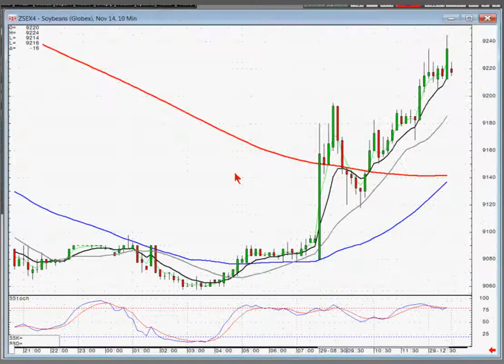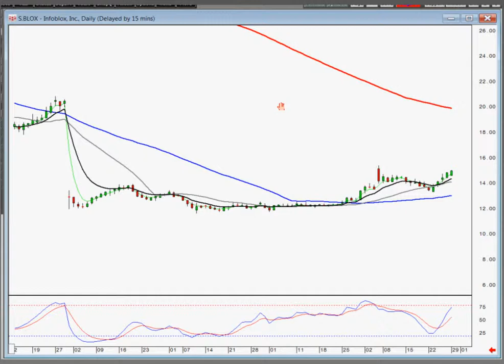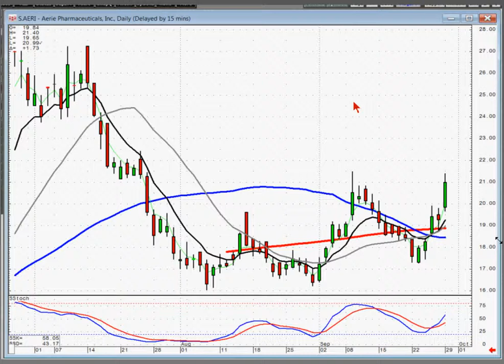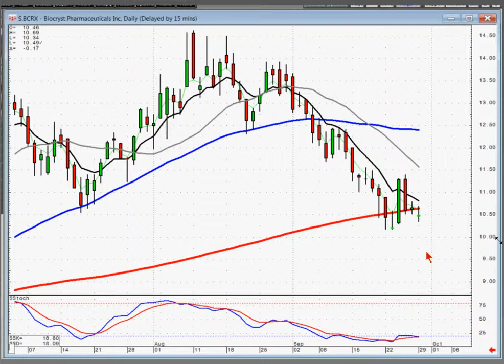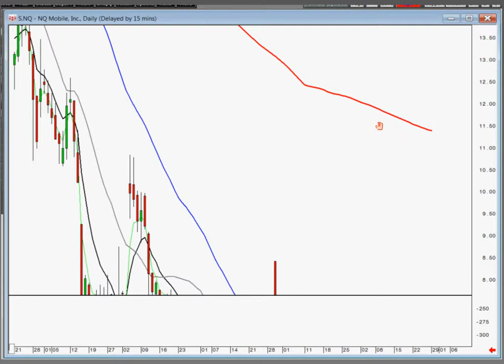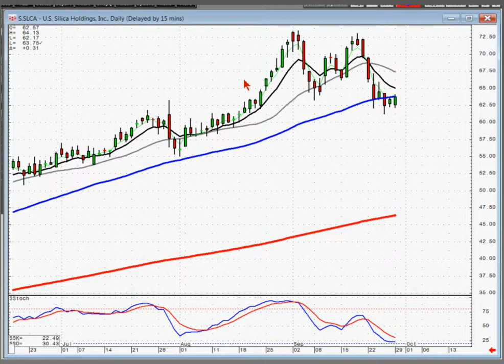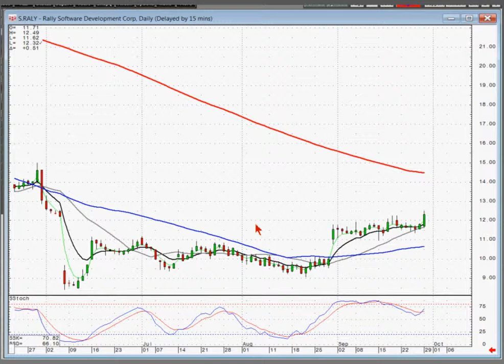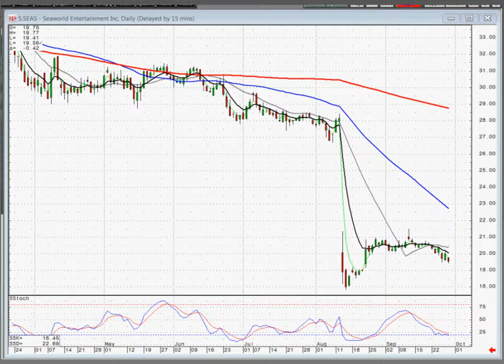Members Stock Chat September 29, 2014